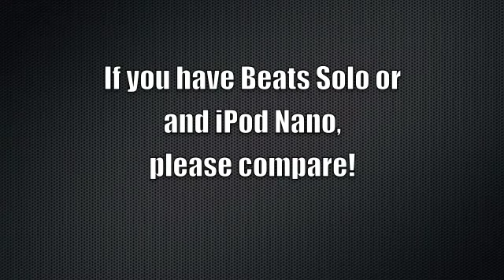Minecraft Beats Solo (SmokeAlarmGaming) New 2013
New creations for SmokeAlarmGaming!
Includes huge Beats Solo and iPod, sand castle, 2 houses and some creepy stuff too. I did my best to copy my new Beats By Dre but there not perfect!
Buildings: Mostly Levi
Filming/video: Levi